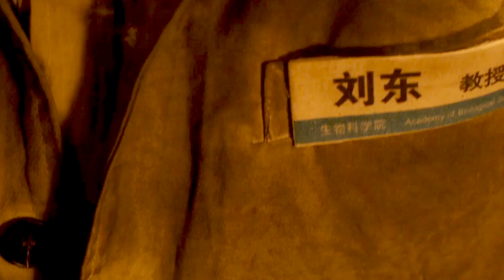嗜血食人虫倾巢而出，人类面临毁灭，心中的恶魔也释放出来了。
在不远的未来，人类大量排放废气制造垃圾，远远超出地球的承载能力，地球迎来无法逆转的沙化期。动植物变异产生地球新主人“沙虫”，它们屠城略地将人类逼到灭绝边缘，幸存者只能孤注一掷，寻找大漠深处仅存的避难所“绿洲”。一支由富商、科学家、保安队长、机械师一家以及混混组成的流亡小队乘着特制装甲车踏上寻找“绿洲”的冒险旅程，但嗜血虫族却尾随在后紧追不舍。为了生存，众人不仅要躲避暴走沙虫的追击，还要应对同伴间的背叛和选择，死伤惨烈，希望渺茫。等待人类的将会是怎样的命运？